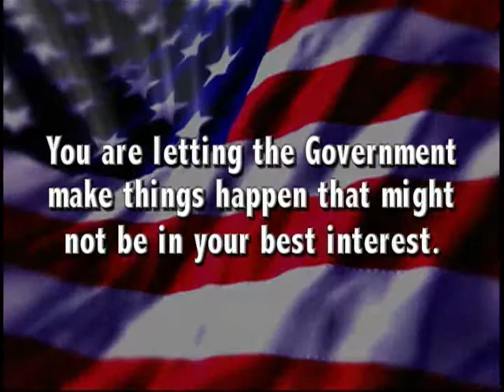Encouragement to Vote for the May 6 Election